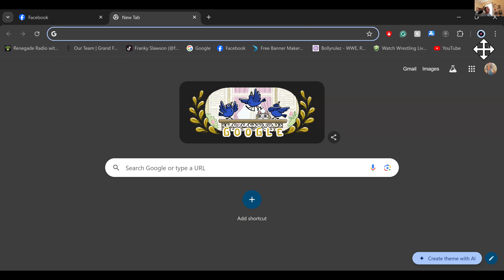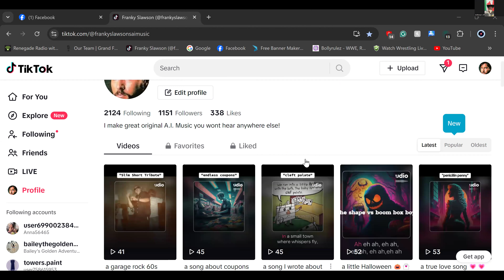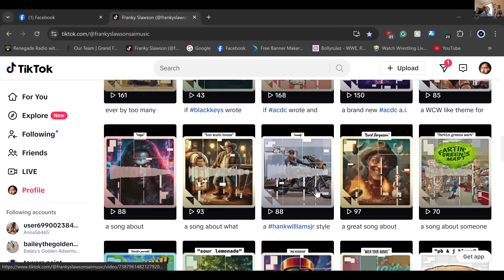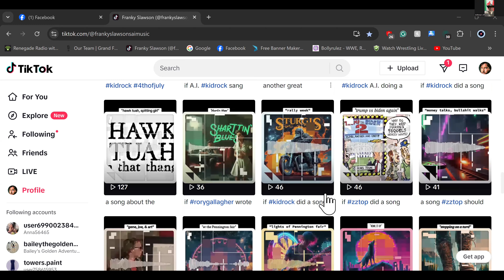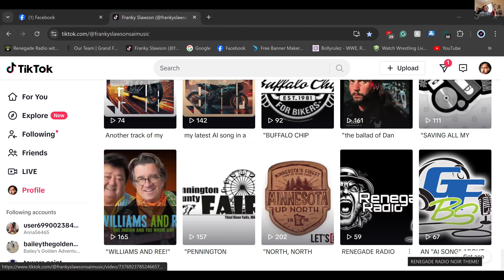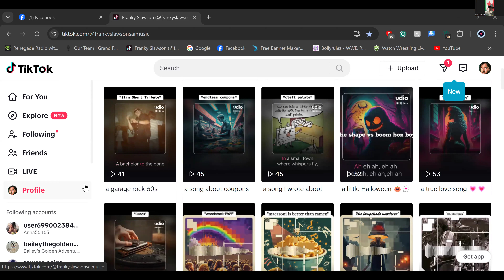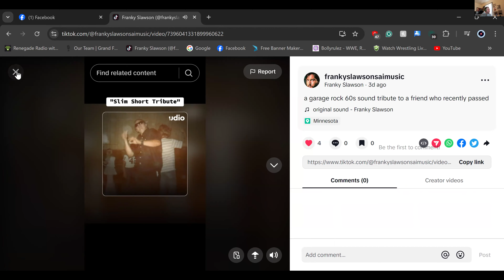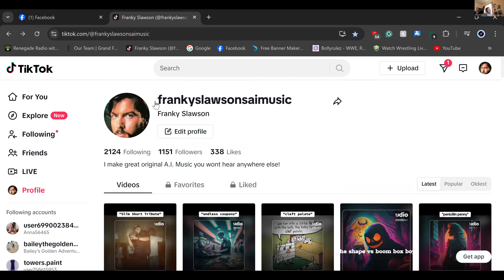"IF ONLY WE COULD GO BACK IN TIME?"...........(RENEGADE RADIO SEASON 3 #5)!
IN THIS EPISODE, WE HAVE NO GUEST SO ITS A JAM PACKED FREE FOR ALL!